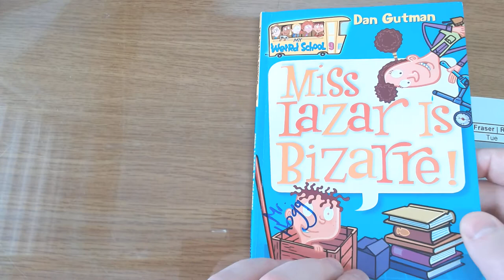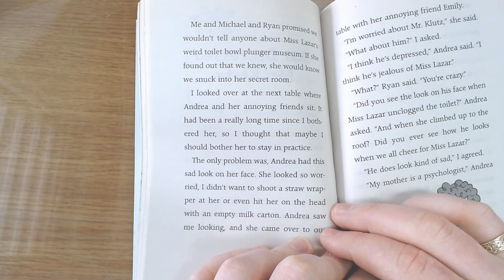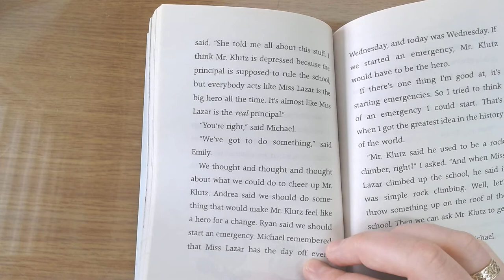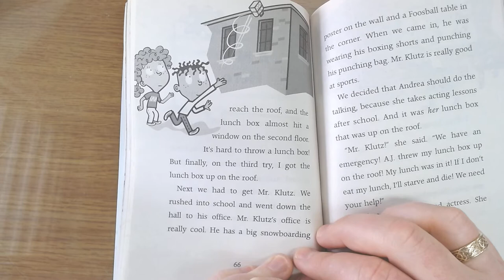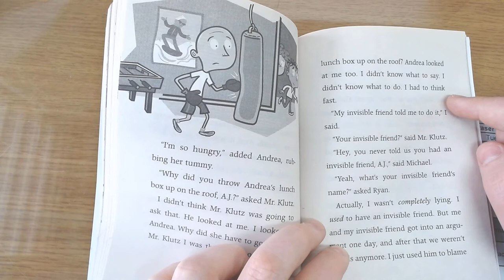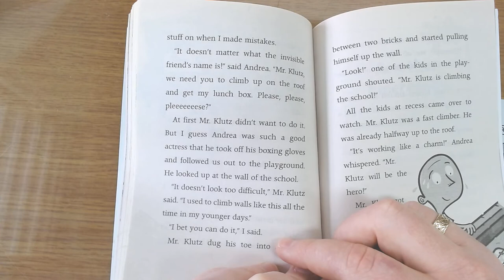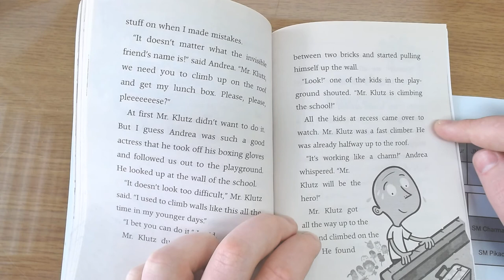Miss Lazar is Bizarre! Part 5 - Mr. Hogg Reads